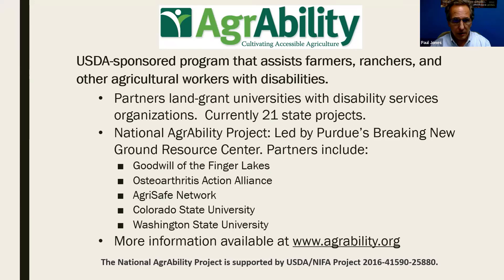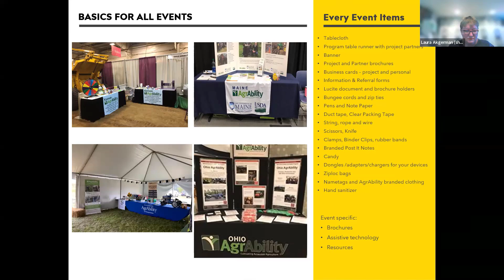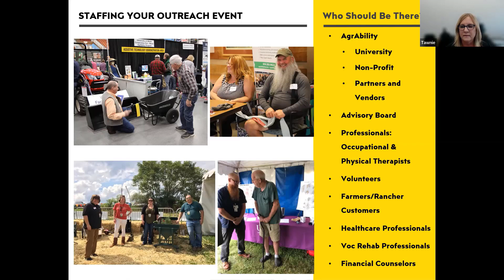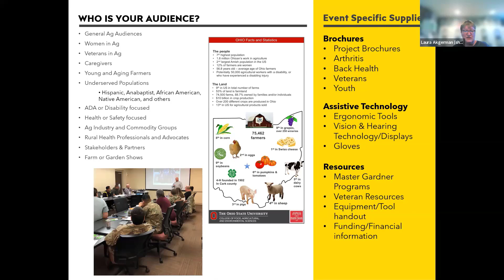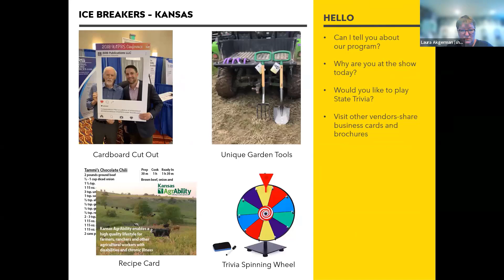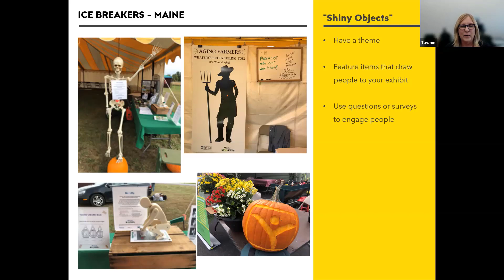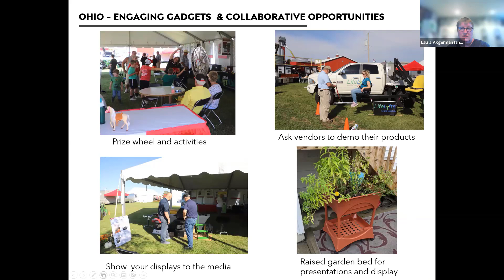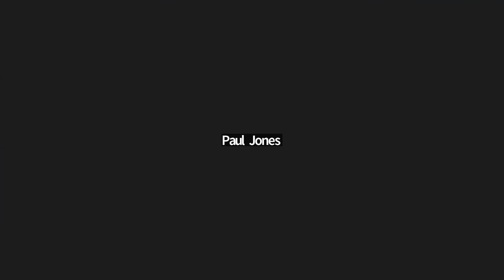Making Lemonade When Outreach Events Hand You LEMONS!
We work very hard on our exhibits for outreach events, and always expect to showcase the best of AgrAbility: farmer success stories, accessible agriculture, professional and dedicated staff, educational resources and assistive technology to help farmers keep farming. Sometimes the weather (or other factors – illness, injury, exhibit space) make putting on a great event difficult. Join us as we share ideas for exhibits, posters, displays and interactive activities to engage your audience.
Presenters: Laura Akgerman and Dee Jepsen – Ohio AgrAbility/Ohio State University & Tawnie Lawson – Kansas State University